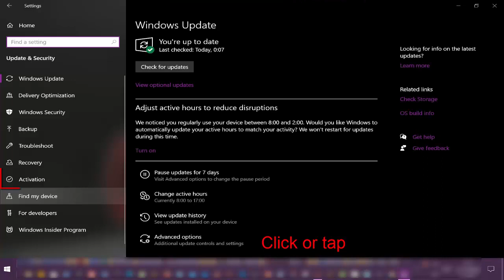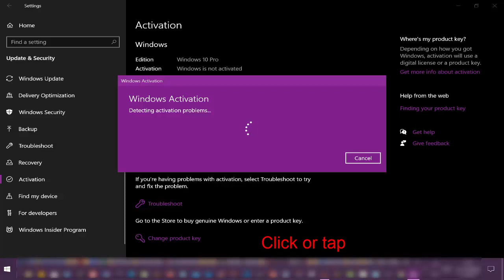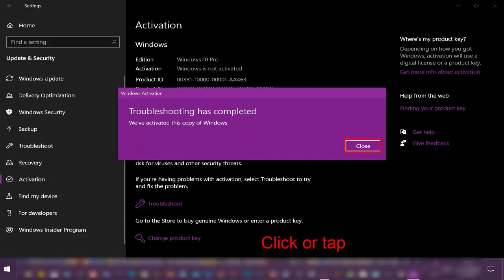How to solve Your Windows license will expire soon error